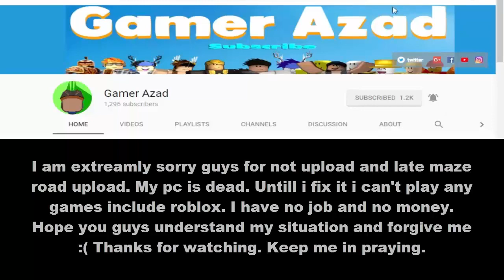Blue wood Maze Road guide map(November15-17)Lumber Tycoon 2 Roblox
Blue wood Maze Road guide map(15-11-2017) Lumber Tycoon 2 Roblox

I know you're tired finding blue wood. But the maze wont let you do that. So here i am for help you. Just watch the video and comment down by welcome cause i said thanks for watching xD .Blue wood Maze change after every 3-4 days later so make sure to subscribe my channel for get the latest maze update :)

Hey welcome awesome guy ! Yes you cause you're reading my description. Also thank u so much for watching my videos. It will help and give me boost for make more awesome video for you. :)

Intro tamplate from blenderpower
Song name me myself and i